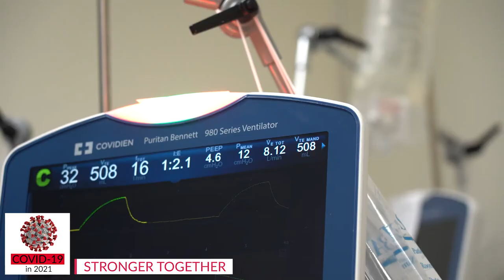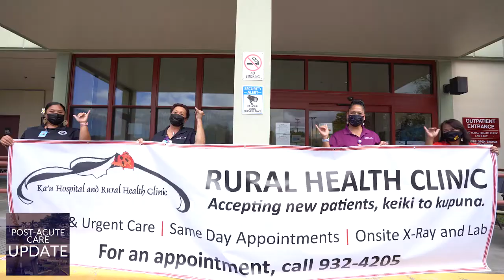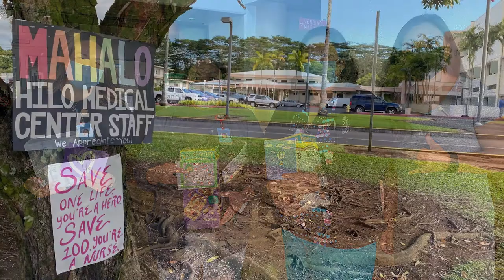The 2021 East Hawaii Region Video Yearbook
This video yearbook features healthcare highlights of 2021 throughout the East Hawaii Region of Hawaii Health Systems Corporation, which consists of Hilo Medical Center, Hale Ho`ola Hamakua, Ka`u Hospital, the Yukio Okutsu State Veterans Home, and the East Hawaii Health Clinics. The video opens with a summary of Hilo Medical Center's response in the COVID pandemic and moves onto major developments in construction, recruiting specialists and expanding services.